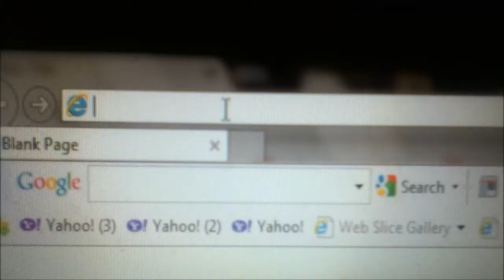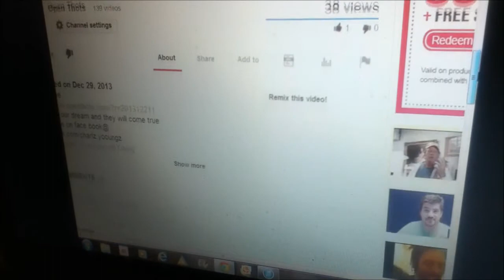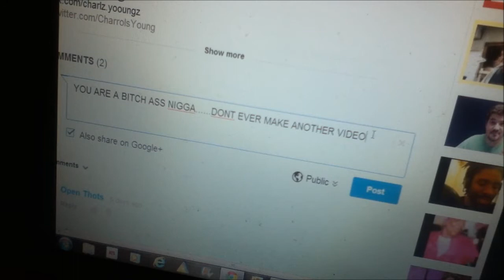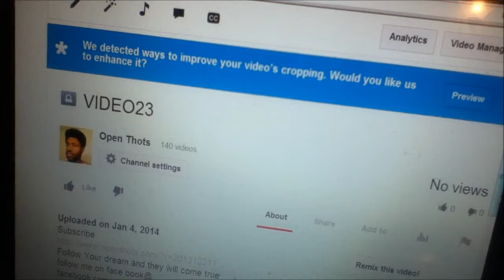What happens when you talk shit online